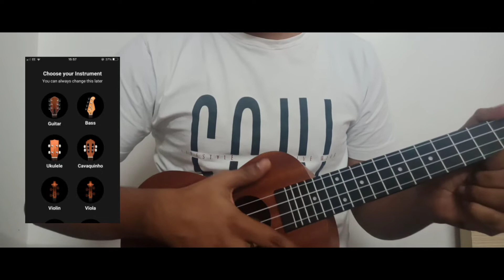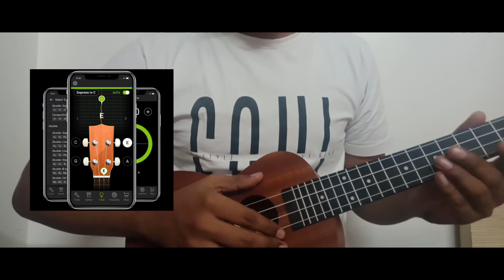UKULELE BEGINNERS COURSE | EPI - 2 | in Hindi | Step by step | STRINGHAL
Presenting UKULELE BEGINNERS COURSE Episode - 2 in Hindi for Beginners Step by step by Stringhal.
In this series I will give easy and quick basic lessons of ukulele for beginners and you will get straight forward important basics of ukulele. It will save your time energy and data to start this amazing instrument.

NOTE - This series is going to be short and i will go depp and detailed in each videos, so that you can understand fast and right.  Later you can continue with your own or by watching youtube videos.

ABOUT
in my youtube channel STRINGHAL aka (ARJAN SINGHAL) you will find easy and step by step explained guitar & ukulele instrumental cover & learning videos in Hindi.